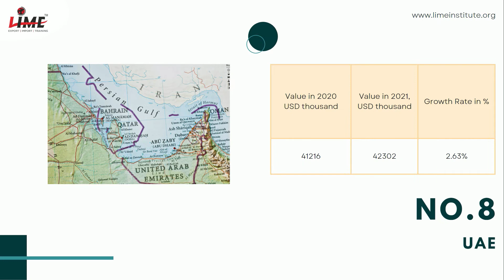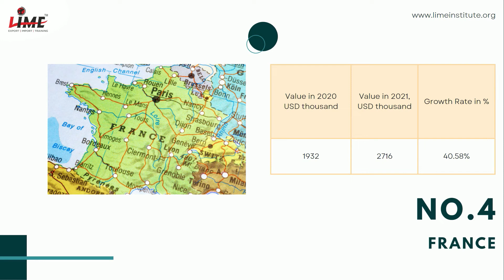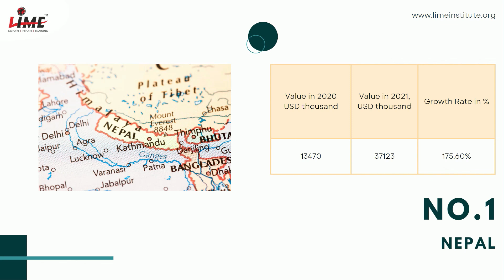Fresh Onions Export | Top 8 Buyers Country | Growthrate wise sorted | Lime Institute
Here is the list of the top 8 Buyers' countries of Fresh Onions to export.
This list contains the top ten countries that have imported Fresh Onions the most along with the valuation of 2021 in USD thousands. Also, we have provided the previous year’s valuation along with the annual growth rate in percentage for your convenience.
Here is the list of all 10 Countries as we have shown you in the video:

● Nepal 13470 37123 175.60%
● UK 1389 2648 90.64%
● Sri Lanka 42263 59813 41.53%
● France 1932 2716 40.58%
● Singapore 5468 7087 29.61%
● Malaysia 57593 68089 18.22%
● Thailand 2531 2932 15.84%